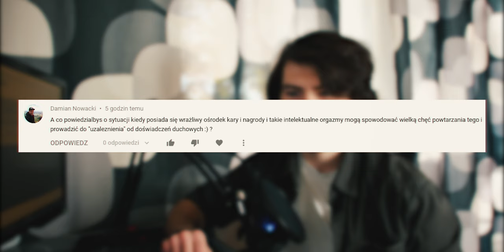INTELEKTUALNE Orgazmy I UZALEŻNIENIE Od Doświadczeń Duchowych